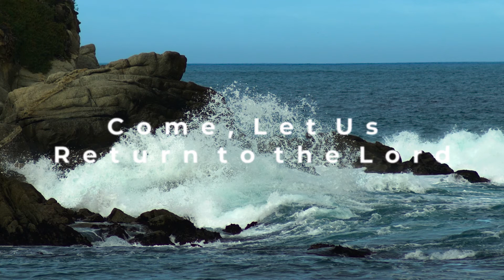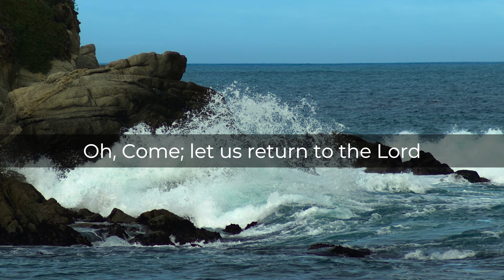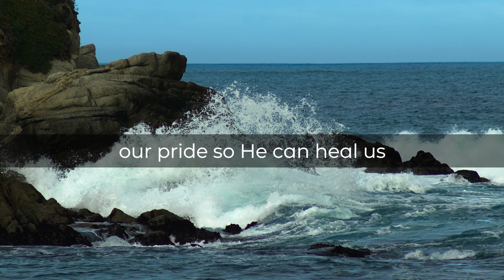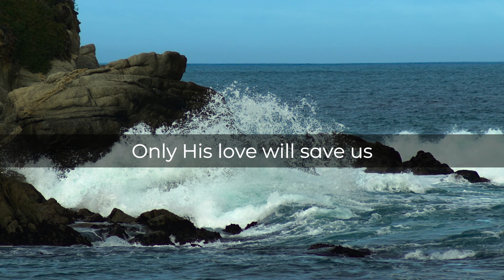Come, Let Us Return to the Lord | cover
Words and Music by Dick and Melodie Tunney

*To help me grow my channel, and support my family by my music